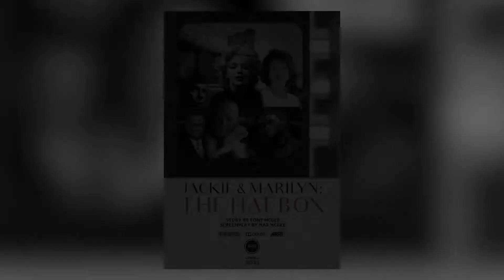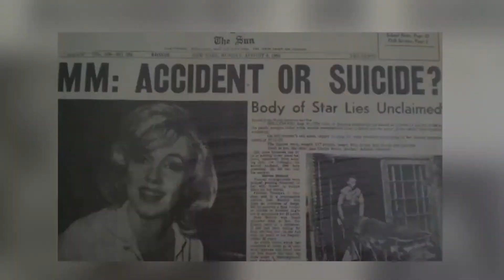Jackie Kennedy & Marilyn Monroe: The Hat Box ORIGINAL SERIES - TEASER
'Jackie & Marilyn: The Hat Box' is a thrilling Original Series which explores the explosive meeting between Jackie Kennedy and Marilyn Monroe. The series begins in July 1962, in Truman Capote's Brooklyn Height's apartment. This is to be the first and last time the two will meet, as 4 weeks later, Marilyn Monroe is discovered dead from an apparent drug overdose.

Coming 2023.

McGee Films IG: @mcgeefilms
Max McGee IG: @maxgmcgee
Tony McGee IG: @tonymcgeeofficial